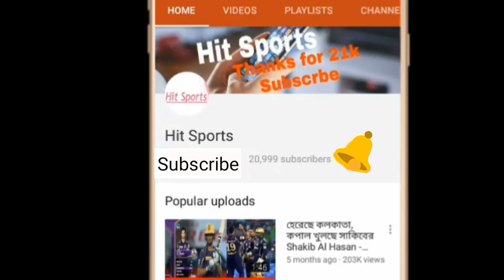আগামী কাল কে হবেন তামিমের যোগ্য সঙ্গী সৌম্য, ইম্রুল, নাকি লিটন ? | south africa vs bangladesh odi